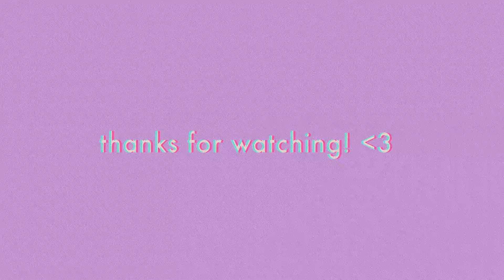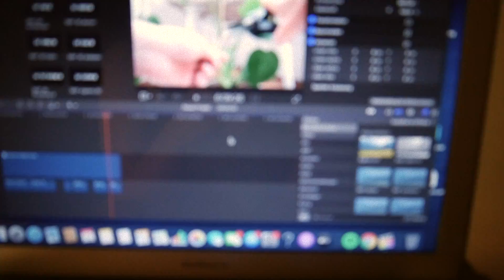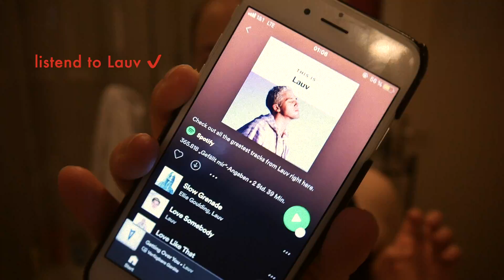realistic night time routine 2020 - *short and efficient*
❗️because it is not a trend and will always be important until white supremacy is destroyed: check out this super helpful document containing all sorts of links and resources on how you can help and educate yourself on the Black Lives Matter Movement!